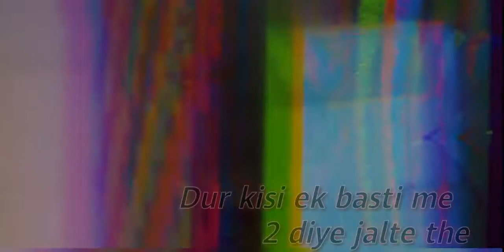savan new latest #2019 newbollywood